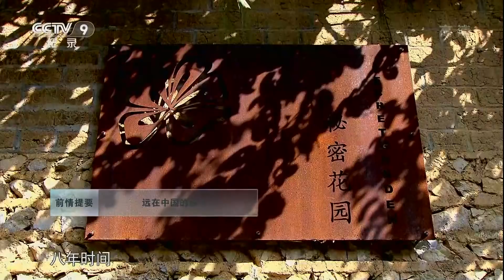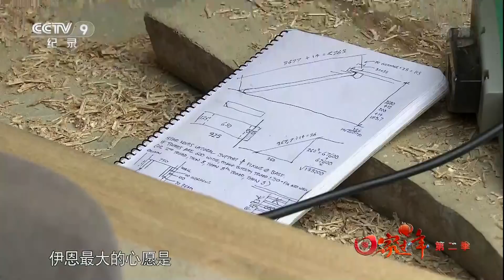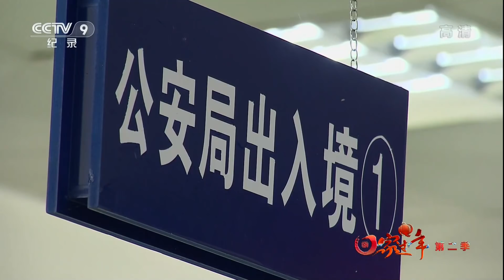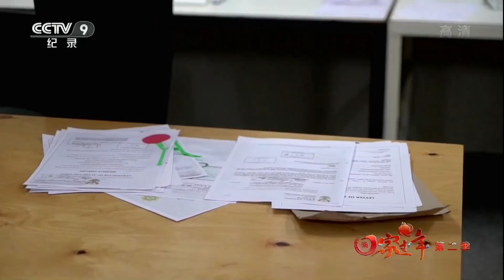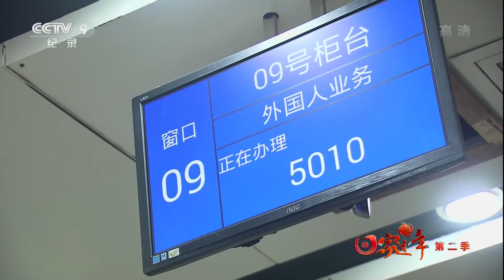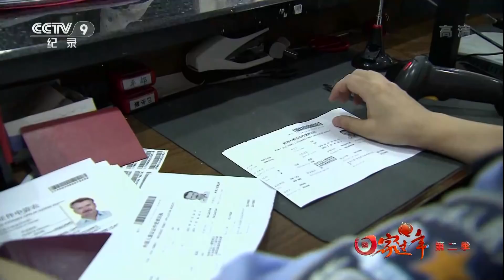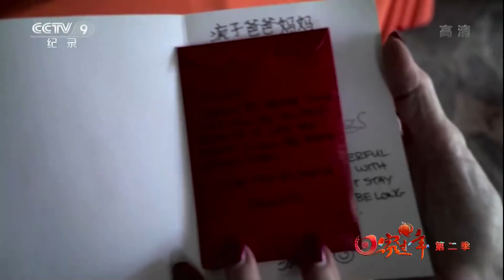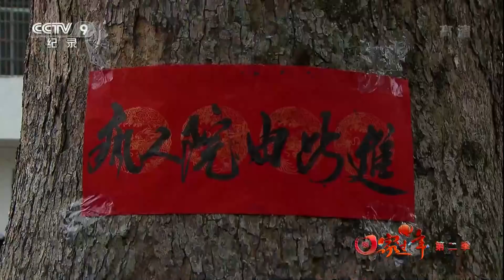《回家过年》第二季 我的团圆饭 第九集 远在中国的家Ⅱ | CCTV纪录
《回家过年 第二季》
春节是中国人最重要的节日，也是亲人团聚的日子。中央电视台纪录频道深入实际、深入生活、深入群众，用心讲述老百姓的故事，继续策划了十集系列纪录片《回家过年 第二季》，本片将视线聚焦春节，通过中国人家庭团聚，展现时代变化、关注社会民生；选题分布于中国全境，选择具有典型特征的地域，关注普通家庭的团聚，在讲述人物故事同时，兼顾中国不同区域的年俗文化。本片在过年这一特定的时间节点上，选取回家、到家等多种生活截面，用平视的视角记录普通中国人的团圆、亲情、梦想、希望。本片紧扣时代主题，用微观视角、现实故事记录中国政治经济、社会生活的变化；主题积极向上、手法客观平实、不失生活质感；节奏明快，具有人文关怀、富于亲和力，符合节日气氛。